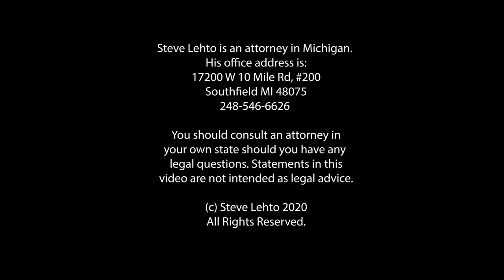Another Win Against Civil Asset Forfeiture! Ep. 6.339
A court in Wyoming ordered the state to return $470K seized from a man driving through the state seven years ago.